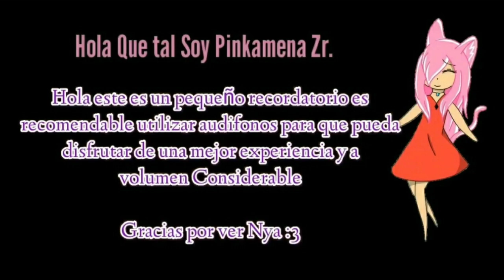PANDEMIC - Cover Español (Pinkamena Zr)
Esta Adaptación es original de Crislen Collado, y para mi esta canción es muy importante para mi en mi vida por que detalla como era mi vida en el pasado y por suerte ya no es asi.

Esta cancion tiene 2 partes:

Pandemic y Plastic Girl

algun dia veran el cover de la otra canción y espero este cocer les guste.

Canción: Pandemic
Adaptación:  Crislen Collado
Interprete: Pinkamena Zr
Voice Original: Gumi Megpoid

❤ Letra:

Aun intento de seguir como un soldado
Pero cariño no recibire siendo asi
Me obligo pensando que asi es correcto
retomar este su camino
Aunque al final puede que desaparezca
Quien sabe si lograre calmar este dolor

Me asusta este ambiente

No debo acercarme
Puede que tambien me infecte
Estoy agotada ya no entiendo nada
El veneno en mi me acecha
Me pregunto si mi vida el infierno sera
Desearia poder encontrar la libertad

El reflejo de mi, hoy me destruye
Pues toda mi alma ella consume
Seguir este ritmo de vida me llevara
Hasta la misma muerte
Lloro por personas que no me aman

No entiendo la oscuridad de su alma

Arrojada al mundo de esta
Vida me ahogare

La luz se oculto y pierdo el control
En este giro de mentalidad
La vida se burlo, no siento orgullo
Desde hoy no sentire amor
El camino de vuelta ya no existira
Por ser inocente
hoy tendre que desconfiar

Confiar en toda la gente me llevara

No entiendo la calidez de su alma

Vida me ahogare

Por favor regresame lo que he perdido

Infectado tengo mi amor por el mundo

Vida me ahogare